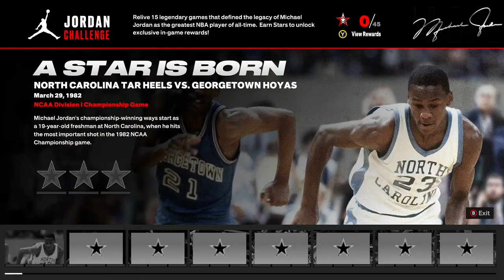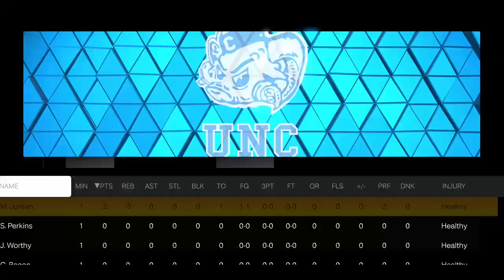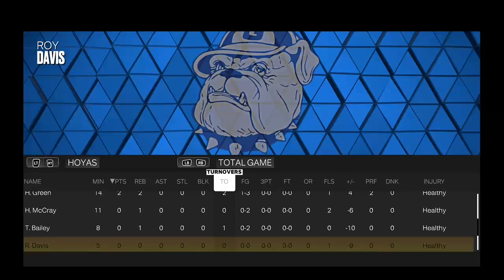NBA 2K23 JORDAN CHALLENGE #1 - A STAR IS BORN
WELCOME TO NBA 2K23! THIS IS THE START OF THE JORDAN CHALLENGE SERIES. WE WILL BE COMPLETING ALL 15 CHALLENGES IN SERIES FORM! ENJOY!

Snap👻: Zaytoowavii